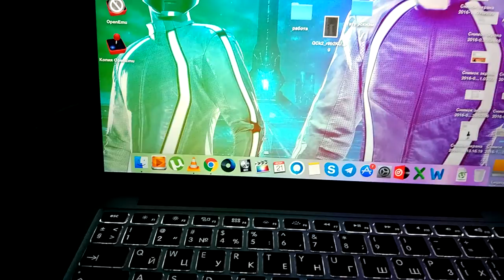MacBook Pro - Apple Shit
This happens to stand after the warranty is over! Apple does not want to help for free!